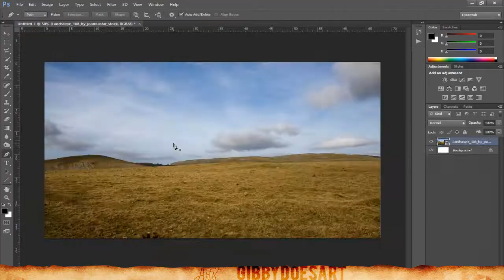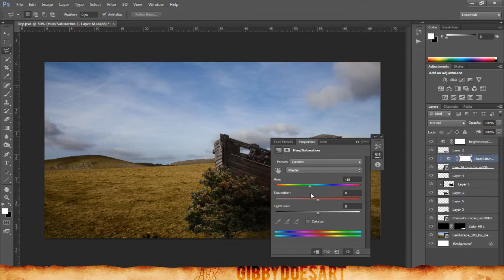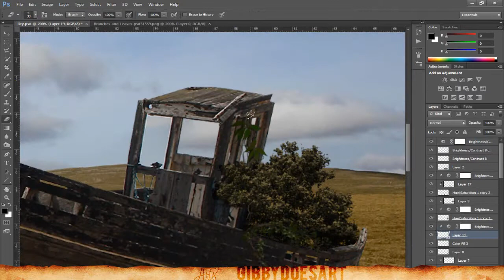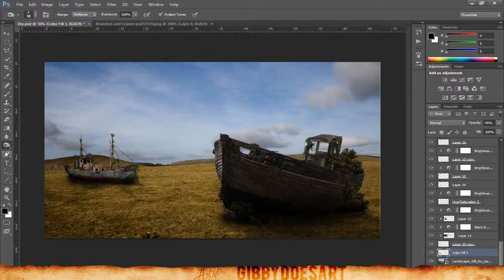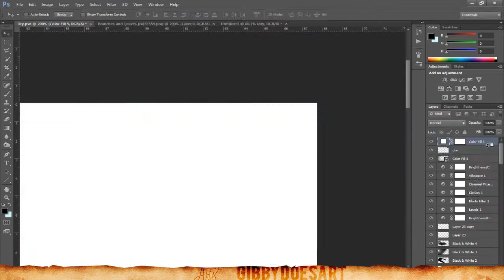Dry - Speed Art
Hey guys, this isn't my best one as I rushed it a little because I lost a three hour speed art yesterday due to file corruption. Hope you like it.

Overall time :
2 hours